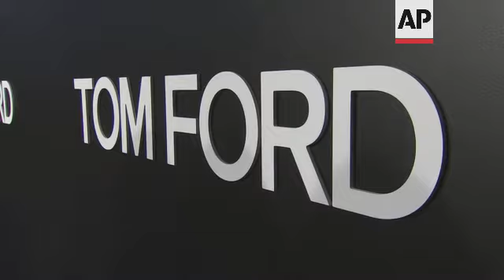Tom Ford at 60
(26 Aug 2021) TOM FORD AT 60
Multi-talented fashion designer and filmmaker Tom Ford turns 60 on Friday (27 AUGUST 2021).
Ford was born in Austin, Texas in 1961.  He moved to New York to study a history of art degree at NYU and was introduced to the nightclub scene, including Studio 54.
Ford dropped out of college after a year and pursued an acting career in California, but returned to New York to study architecture at Parson's School of Design, where he then switched to fashion.
After working as a design assistant and then design director, Ford moved to Italy to work for then struggling fashion house Gucci, where he quickly rose through the ranks and took over as creative director in 1994.
Ford then presided over years of commercial success for the company, transforming it into one of the most profitable luxury brands in the world.  When Gucci took over Yves St Laurent, he became creative director that brand as well.
Gucci was taken over in 2003, and Ford left to create a line of cosmetics and fragrances under his own name, branching out into clothing in 2005.
Ford then decided to move into filmmaking, launching his own production company, Fade To Black, in 2005.  He made his directorial debut with the multi-award-winning "A Single Man" in 2009, starring Colin Firth, Julianne Moore and Nicholas Hoult.  Firth was nominated for an Oscar for his role.
Ford told reporters at the premiere of "A Single Man" in Los Angeles that music and fashion were "very different forms of expression for me.  Fashion for me is a commercial endeavor.  It's artistic, but it's commercial.  This is the first thing that I've ever done that was really, purely expressive."
Ford returned to fashion with his eponymous womenswear design in 2010, launching successful collections in New York and at London Fashion Week.
His second film, "Nocturnal Animals," was released in 2016.  The psychological thriller starred Jake Gyllenhaal and Amy Adams, with Armie Hammer, Isla Fisher, Aaron Taylor-Johnson and Michael Shannon - who received an Academy Award nomination for best supporting actor.
Ford was announced as the new chairman for the CFDA in March 2019.
The designer released his first coffee table book, "Tom Ford," in 2017, which catalogs his design work for both Gucci and Yves Saint Laurent from 1994 to 2004.
His second, "Tom Ford 002," comes out this fall, showcasing his career since he left Gucci, from 2004.
Ford is married to journalist and former fashion editor Richard Buckley, and the couple welcomed a son, Alexander, in September 2012.